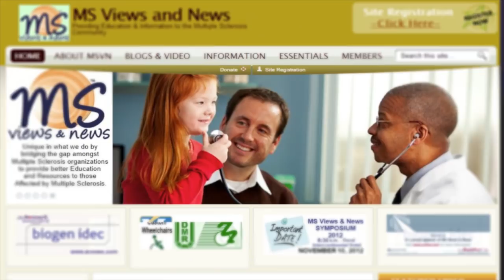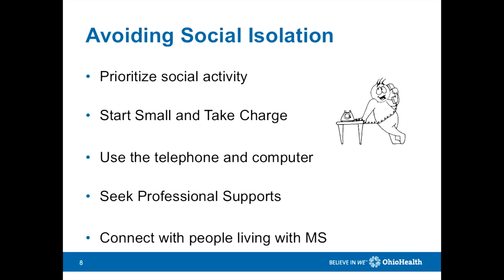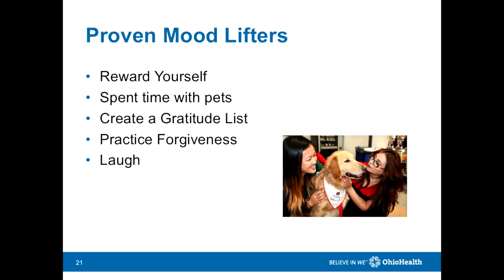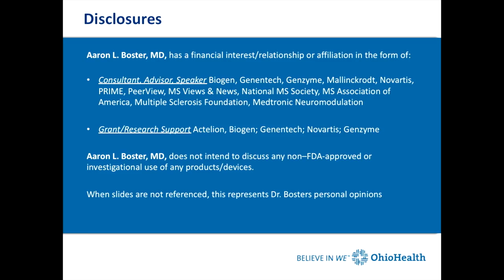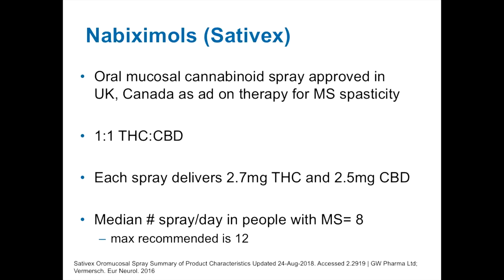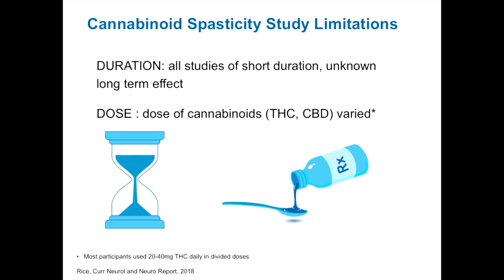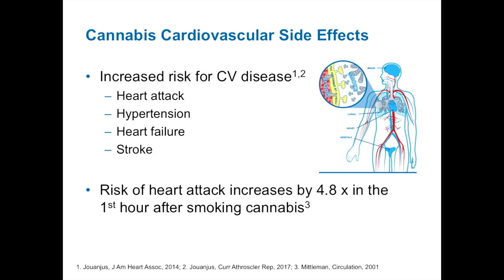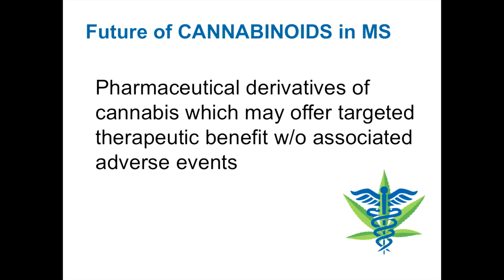Ohio Health MS Symposium- Part 3 of 3 - Emotional Impacts of MS; CANNABIS for MS & The Q&A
March 2nd, 2019 -  In Columbus, OH

The 2019 Ohio Health MS Symposium
  Staff from OhioHealth MS are featured in this Three-Part Video

IN Part 3 of 3  -  Watch and Listen with:

Traci Paxton, LISWs  - discusses Connecting the emotional Impacts of MS (Social Isolation, Accepting Help, Breathing 2 Relax and more

PLUS: Aaron Boster, MD (26:31) -- WHO Discusses CANNABIS for MS

After Dr. Boster is the Q&A for all who presented at this first OhioHealth MS Symposium